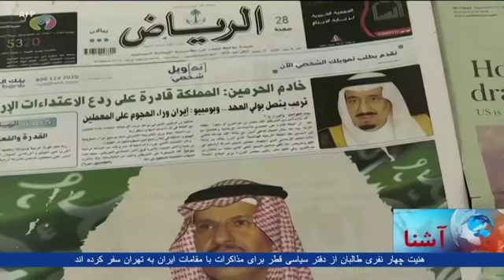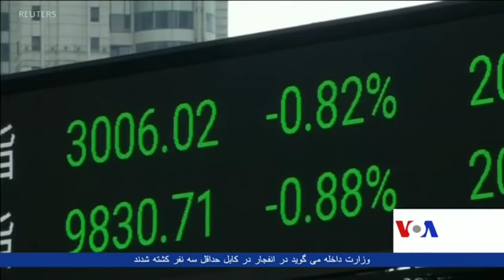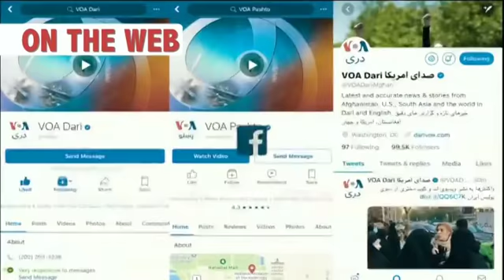Dari Ashna TV Show (Sept. 17, 2019)